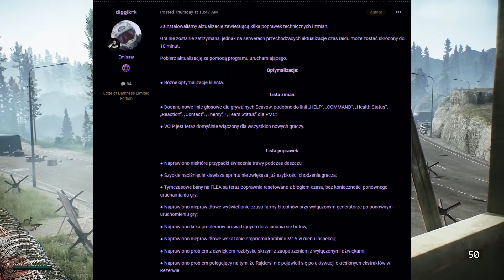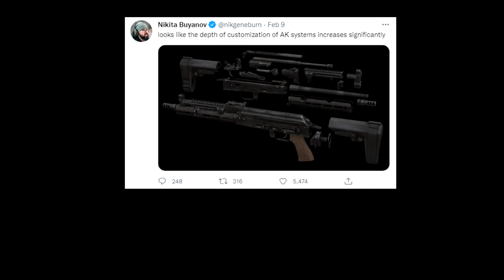FALA BANÓW, NOWY PATCH, BUGI - TARKOV NEWS - ESCAPE FROM TARKOV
Zapraszam do obejrzenia garści newsów z Escape from Tarkov!

STREAMY:
PONIEDZIAŁEK: 8:00-14:00 I 20:00-22:00
WTOREK: 8:00-14:00 I 20:00-22:00
ŚRODA: 8:00-14:00 I 20:00-22:00
CZWARTEK: 8:00-14:00 I 20:00-22:00
PIĄTEK: 8:00-14:00 I 20:00-22:00
SOBOTA: OFF
NIEDZIELA: 20:00-22:00